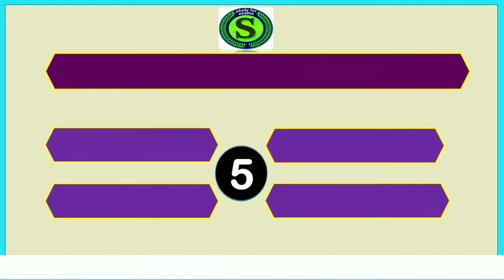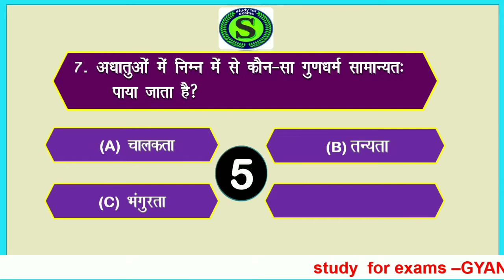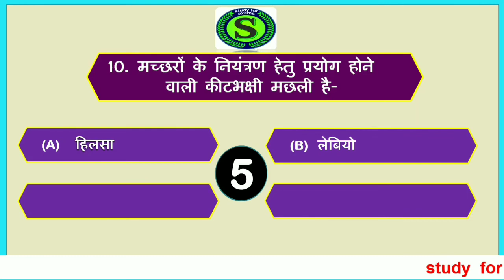UPPSC BEO KHAND SHIKSHA ADHIKARI UPSSSC LOWER MAINS SCIENCE MOCK TEST MODEL QUESTION PAPER QUIZ #14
best top most important expected questions answers mcq for uppsc beo, uppsc ro aro, all up police uttar pradesh daroga bharti constable exams.
is video me upp constable,  upsi,  upp jailwer, fireman ki exam ke liye mock test series model exam  paper set hai  aur hindi ke top 10   expected science ke questions ko solve karaya gya hai,  jo exams ke liye bahut important hai.isme upp constable,  upsi,  high court ro aro,  junior assistant, stenographer,  upsssc  junior assistant, uppcl, etc ke previous years ke questions bhi liye gye hai.